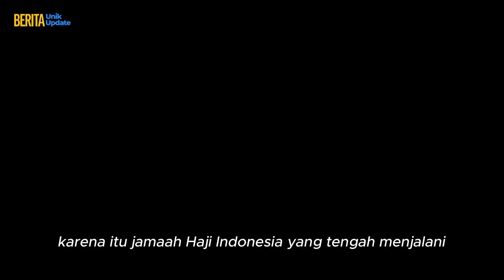VIRAL! SUHU DI MEKKAH TEMBUS 49° CELCIUS SAAT PUNCAK HAJI, JEMAAH 2024 HADAPI PANAS EKSTREM!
Wilayah Arab Saudi tengah dilanda suhu panas yang cukup ekstrem. National Center for Meteorology (NMC) Kerajaan Arab Saudi telah mengumumkan musim musim panas di negara gurun tersebut akan dimulai 1 Juni 2024.

"Sabtu (1/6/2024) akan menjadi hari pertama musim panas tahun ini di seluruh wilayah Kerajaan," kata NMC dalam sebuah pernyataan, seperti dikutip detikINET dari Saudi Gazette.

Panas ekstrem ini akan terjadi bertepatan dengan musim haji. NMC kemudian menjajaki strategi baru untuk mengurangi panas ekstrem yang dialami para jemaah tersebut selama ibadah haji dengan menggunakan teknik modifikasi cuaca yang canggih.